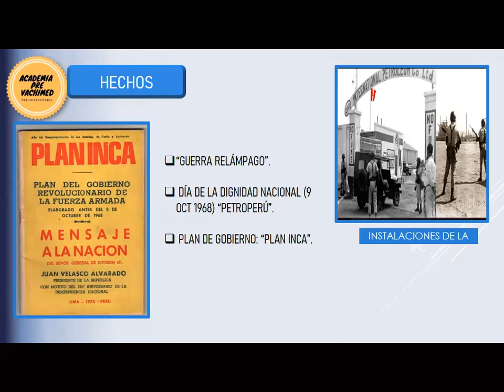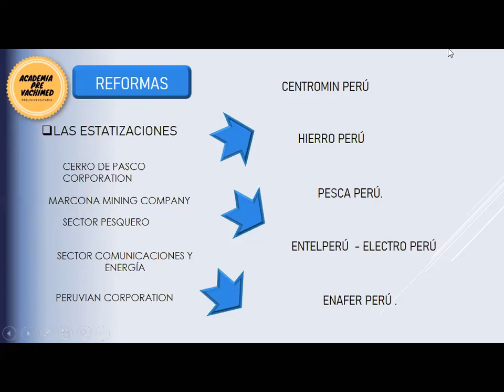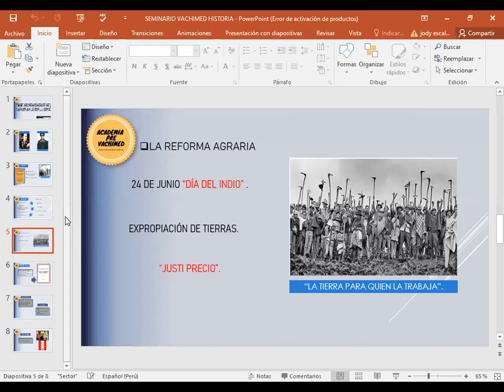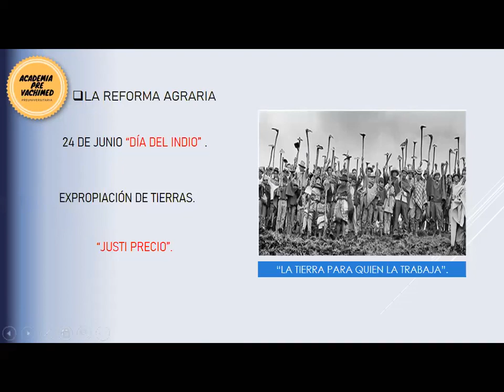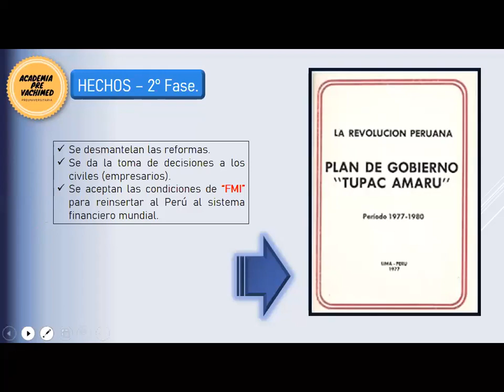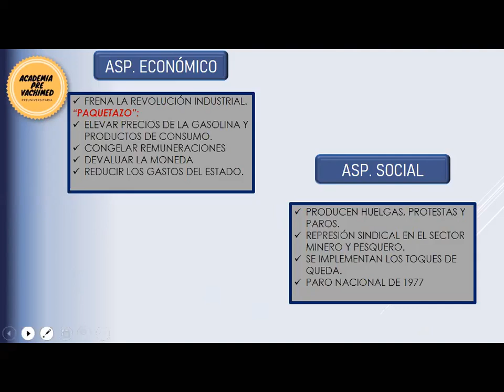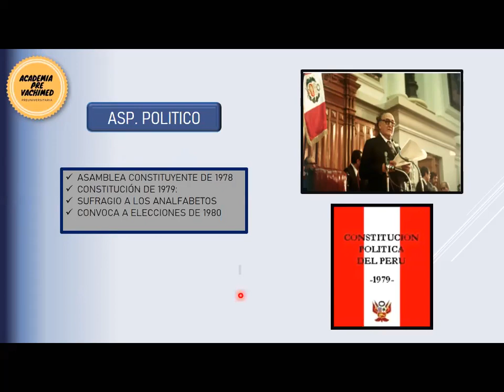@ 🚨JODY ESCALÓN ✅HISTORIA 📌Gobierno Revolucionario de las FF.AA.